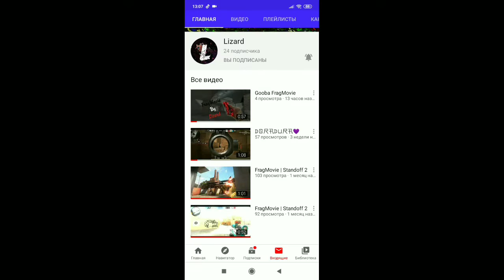BILLY FRAGMOVIE SO2